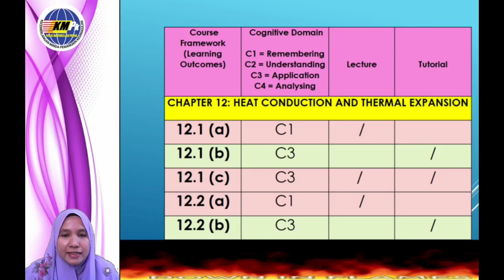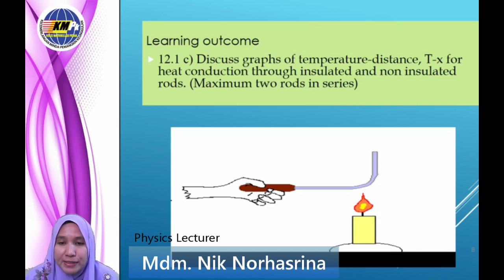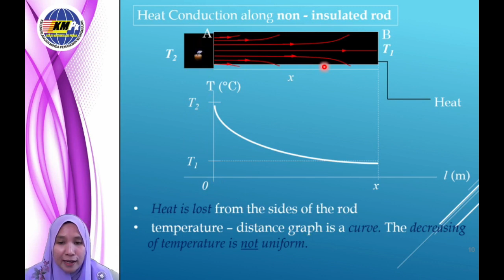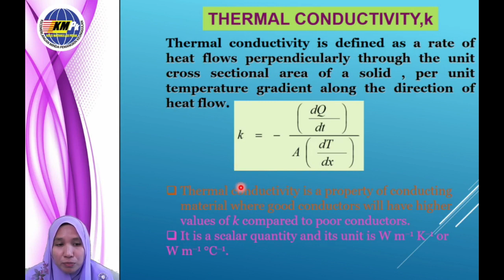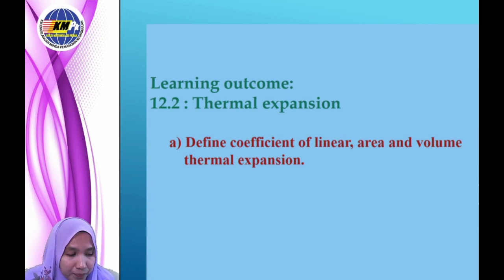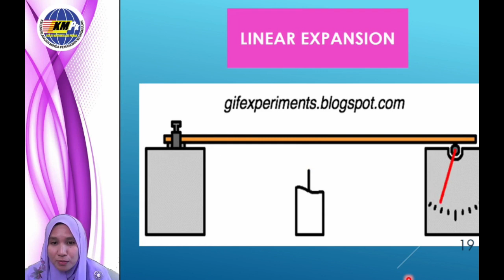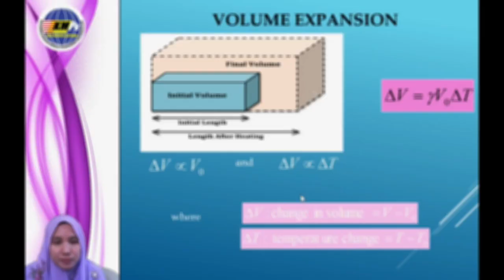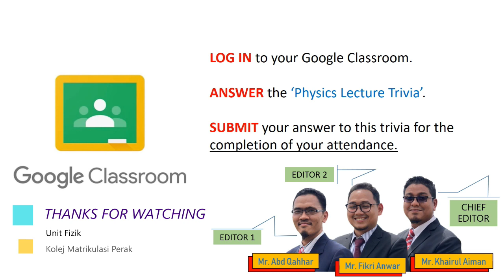Week 15: 12.0 Heat Conduction & Thermal Expansion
Learning Outcome:
12.1 Heat Conduction
12.2 Thermal Expansion